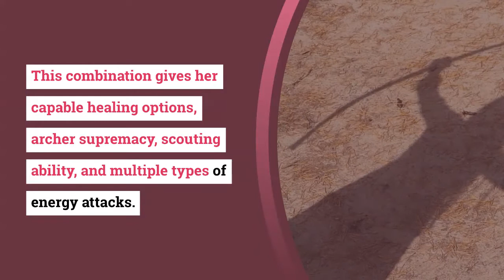DND Original Character Tuesday #12 Demon Archer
Preview of DND Original Character Tuesday #12 Demon Archer.  Small City tiefling girl deals with problems by use of archery, stealth and warlock powers.